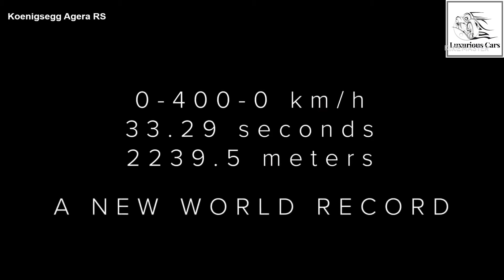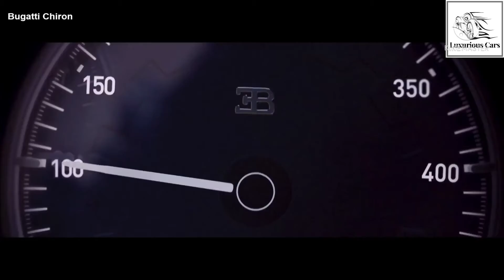2019 Koenigsegg Agera RS VS 2019 Bugatti Chiron - World’s Fastest Cars!! 🔥🔥🔥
2018 Koenigsegg Agera RS VS 2018 Bugatti Chiron - World’s Fastest Cars!
The Bugatti Chiron's tite of hitting 0-400-0 kmph in 42.96 seconds could barely last a month as Koenigsegg has managed to do the same, only about six seconds faster, on a Sunday and not even with its fastest car.

The whole point of records is that they are meant to be broken. It's the kind of motivation that makes the most competitive of us to step up the game for others. So, when the Bugatti Chiron went from 0-400-0 kmph in 41.96 seconds last month, all eyes were set on which car would manage to top this. That's some incredible feat anyway! However, little did Bugatti know that Swedish carmaker Koenigsegg, which broke the record earlier this week with the Koenigsegg Agera RS performing the same feat in 36.44 seconds, 5.5 seconds fewer than what Bugatti needed.

Koenigsegg test driver Niklas Lilja managed to achieve the incredible feat and the record was broken at an airfield in Vandel, Denmark. Not only was the Koenigsegg Agera RS faster across in the overall acceleration and braking time, it also hit 0-400 kmph in less time than the Bugatti - 26.88 seconds versus 32.6 seconds.

While you may think it was the automaker's idea to belittle Volkswagen's most priced offering; Koenigsegg says the run was made at the request of the car's owner who wanted to benchmark it against other hypercars.

(Koenigsegg Agera RS makes 1360 bhp with the optional pack and 1370 Nm of torque)

Interestingly, Koenigsegg Agera RS isn't the company fastest offering. That would go to the One:1. Nevertheless, the Agera RS is an absolute beast that draws power from a 5.0-litre twin-turbo V8 engine. With an optional engine upgrade, the hypercar makes up to 1360 bhp of power and 1370 Nm of torque. Koenigsegg also packs in a removal roll cage in the car.